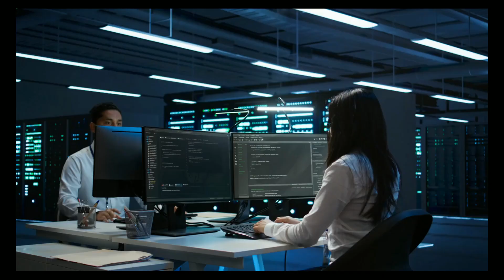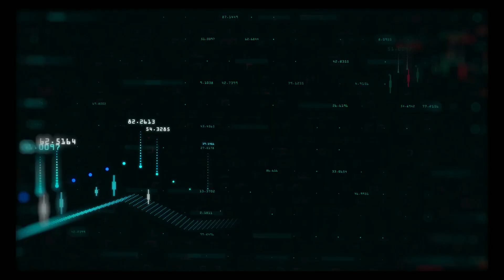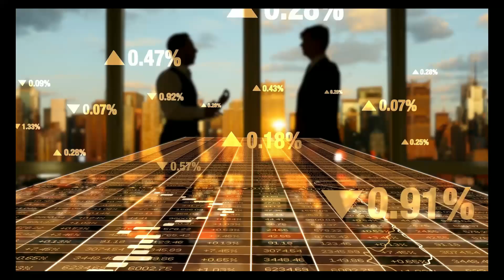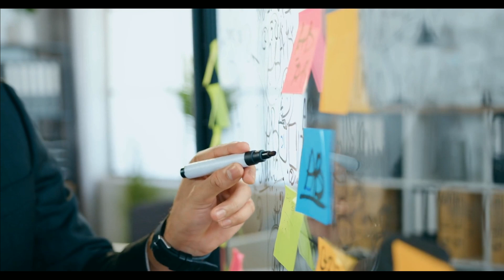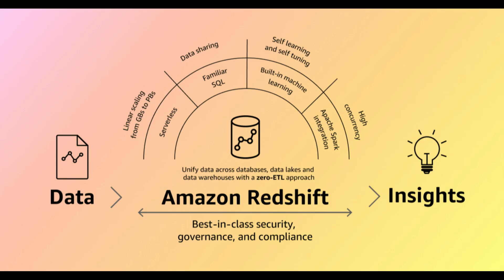Unraveling Snowflake's $10 Billion Journey: The Evolution of a Tech Giant | Millenial Money Minds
Video Title: Unraveling Snowflake's $10 Billion Journey: The Evolution of a Tech Giant | Millenial Money Minds

How did Snowflake go from a startup to a $10 billion tech giant, revolutionizing the world of data warehousing and cloud computing? In this video, we unravel the incredible journey of Snowflake, exploring the key milestones, strategies, and innovations that fueled its rapid rise to prominence. Whether you're a tech enthusiast, investor, or just curious about the evolution of groundbreaking companies, this video provides an in-depth look at how Snowflake became a dominant force in the tech industry.

Snowflake's success story is one of innovation, disruption, and strategic vision. Founded in 2012, Snowflake set out to solve the challenges of data management in the cloud era, offering a unique, scalable platform that quickly gained traction among businesses looking to harness the power of big data. In this video, we break down the pivotal moments that shaped Snowflake's growth, from its initial funding rounds to its record-breaking IPO and beyond.

"Millennial Money Minds" is dedicated to exploring the financial trends and business strategies that define our times. In this video, we analyze how Snowflake leveraged its cutting-edge technology, customer-centric approach, and strategic partnerships to build a loyal client base and achieve massive financial success. We'll also explore the competitive landscape, Snowflake's impact on the tech industry, and what the future holds for this data powerhouse.

Join us as we take a deep dive into Snowflake's $10 billion journey and gain valuable insights into the evolution of one of the most talked-about companies in tech.